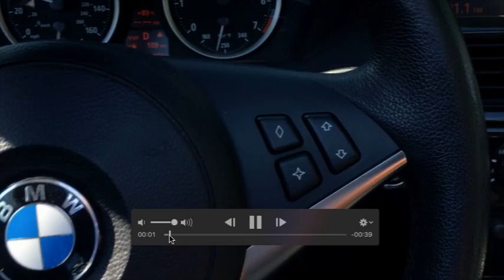Sacramento River route